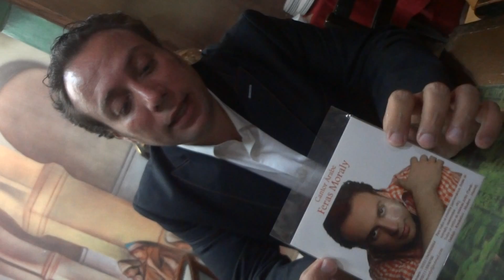ENTREVISTA EM AL MAUAL COM GRANDE CANTOR FERAS MORALY BRASIL SP